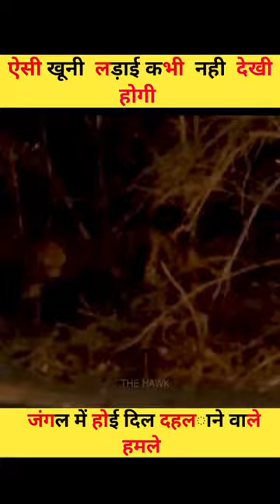Leopard Getting Scared From Lion 😯